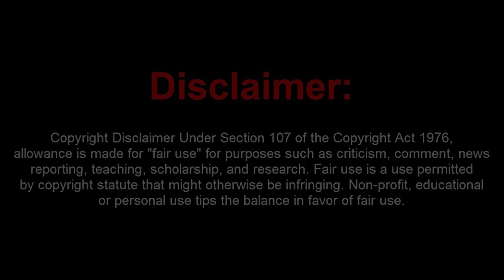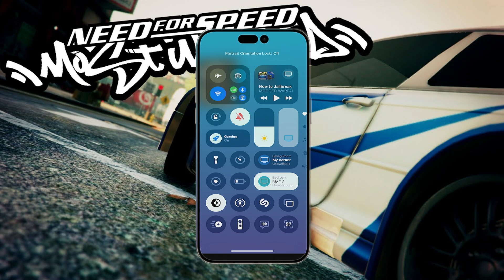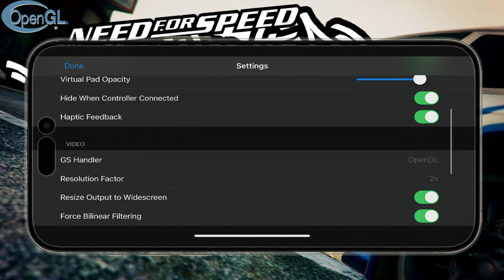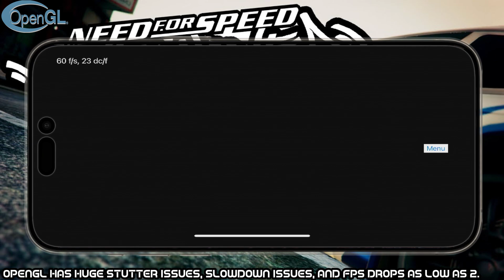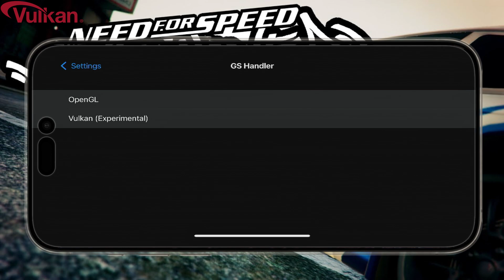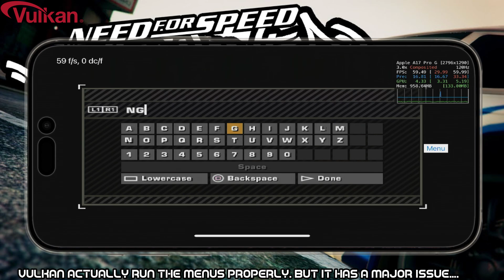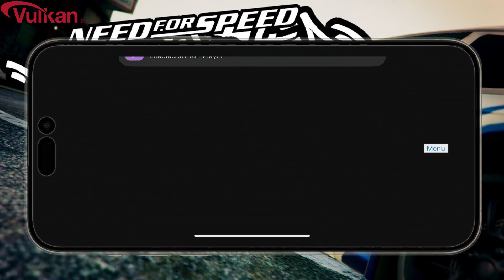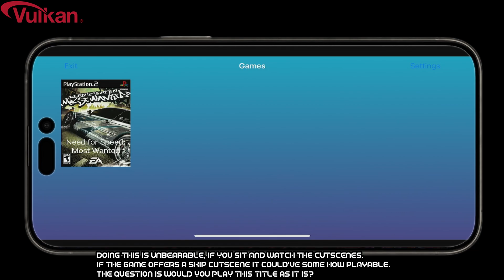Play! PS2 Emulator Need For Speed Most Wanted update test 0.68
Hello and welcome back to the channel. Today we have another of my emulator test for iOS. In this video we are testing the Play! (PS2) emulator for iOS. I’m currently testing the lastest build of the emulator 0.68 as requested. You will find this version in the description below 👇

The game we are going to be testing is Need for speed most wanted as requested by you!

I’m running the emulator with iOS 18.3, the device I’m using is the iPhone 15 Pro Max for this test. Yes the emulator needs JIT in order to run meaning if you try to play the game and the emulator crashes it means you are not using JIT.

For more information about enabling JIT with iOS 17 /18 check this video:

Useful files for this video:

SideJITServer shortcut now with Play! Emulator support!

Song name: 🎵NEFFEX - Til I Hear'em Say (Instrumental)

iOS 17 JIT
JIT enable iOS 17
SideStore solution iOS 17
Altserver iOS 17
iOS 17 disk image JIT
iPhone 15 Pro Max iOS 17 JIT
iOS 17 JIT enable tutorial
SideStore iOS 17 JIT solution
JIT enable iOS 17.4.1
iOS 17 JIT performance
iOS 17 JIT optimization
iOS 17 JIT workaround
JIT enable iOS 17 without disk image
iOS 17 JIT update
JIT enable iOS 17 no disk img
iOS 17 JIT alternative methods
iOS 17 JIT enablement guide
iOS 17 JIT SideStore workaround
Enable JIT on iOS 17.5.1
iPhone 15 Pro Max JIT iOS 17